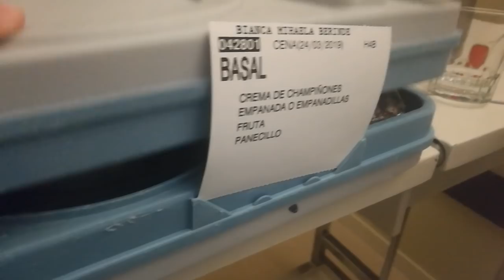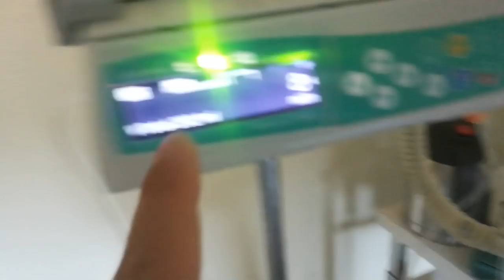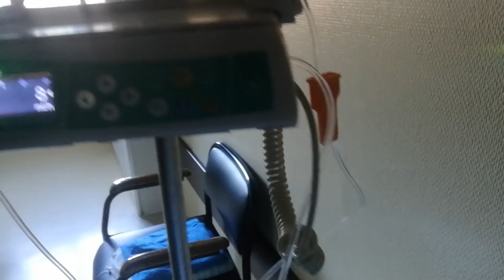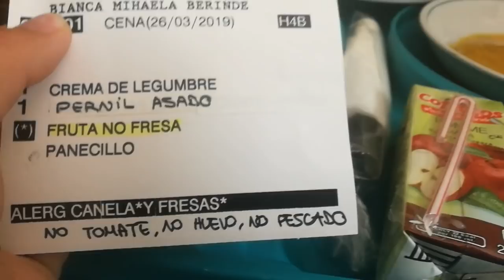JURNAL DE SARCINA #6 / 31 DE SAPTAMANI INTERNATA IN SPITAL / A INTRAT UN HOT IN SPITAL